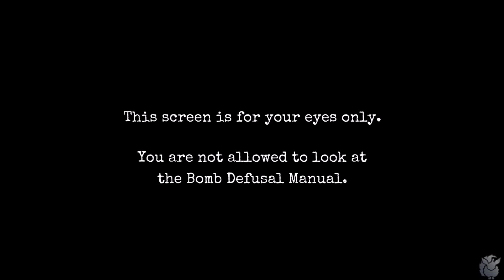Keep Talking and Nobody Explodes Ep 4 - Defuser Now Reader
Zidarose and Quickdraw Crobat work together at something new for them ... Bomb Defusal. We tackle a number of bombs each time and try not to blow up! This just got a lot more likely because Zidarose is now at the manual ... for the first time.

Pick up Keep Talking and Nobody Explodes yourself!